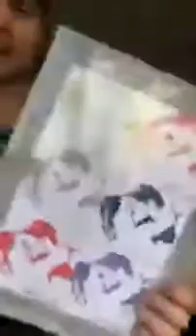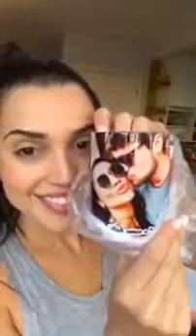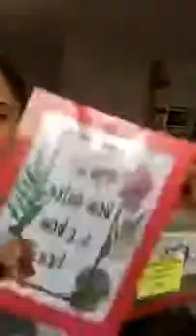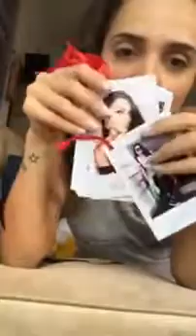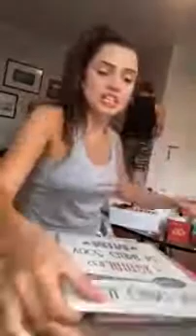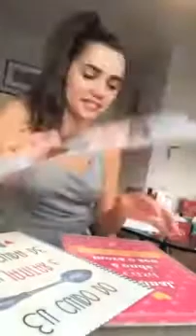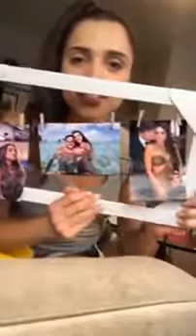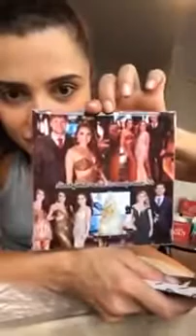Live 1 Paula Amorim e Breno Simões abrindo presentes ★ SP - 18/12/2018